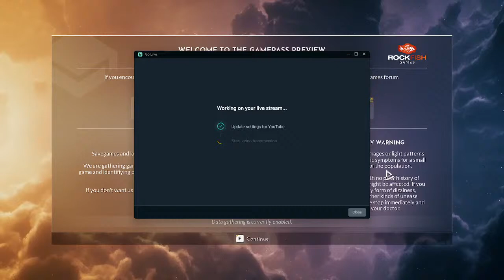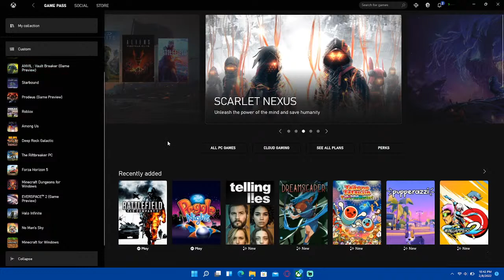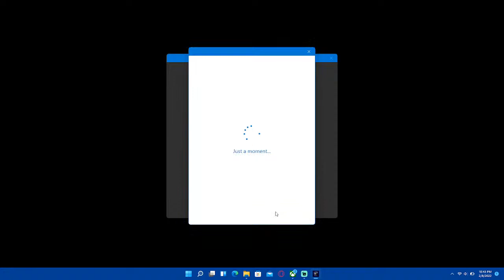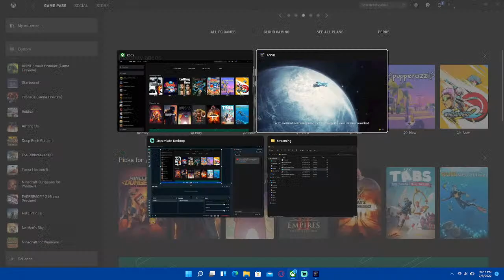a night of gaming